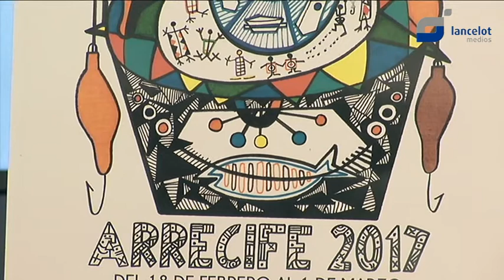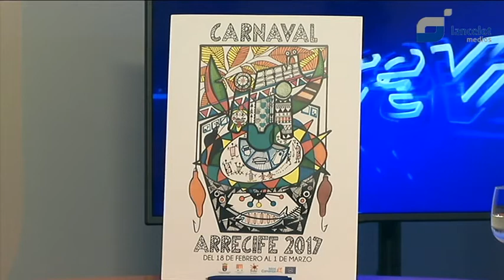Entrevista David García